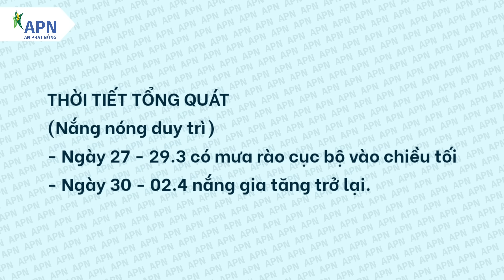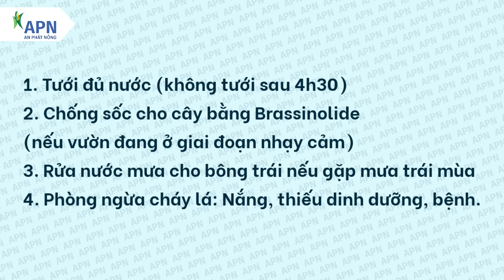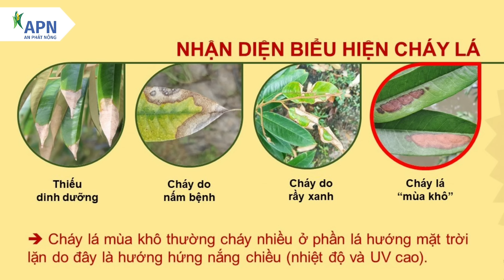APN - DỰ BÁO THỜI TIẾT THỦY VĂN TỪ NGÀY 27.3 ĐẾN 02.4.2024 | NẮNG NÓNG GIẢM NHẸ MƯA RÀO VÀI NƠI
Nội dung:
0:00 Phần mở đầu
1:09 DỰ BÁO THỜI TIẾT TỪ 27 ĐẾN 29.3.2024
2:38 DỰ BÁO THỜI TIẾT TỪ 30.3 ĐẾN 2.4.2024
4:06 DỰ BÁO THỦY VĂN
5:37 LƯU Ý CANH TÁC